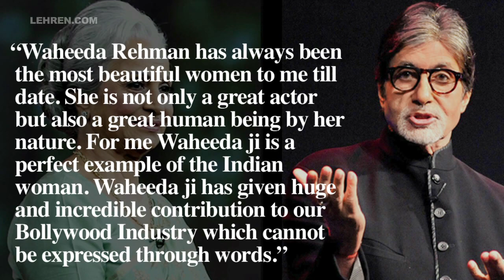Big B Reveals The 2 Actors He Considers His Idols | LehrenTV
Amitabh Bachchan has revealed the two actors he considers his idols in life. He also talks about the woman he thinks is most beautiful he has ever seen or met. Find out!